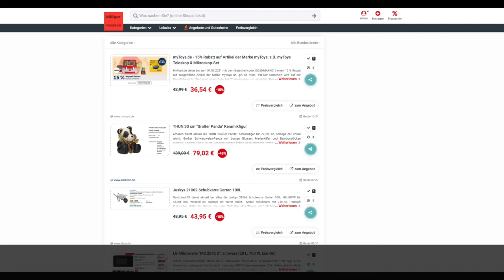Schnäppchen/Billiger des Tages 23.02.21 - THUN 30 cm "Großer Panda" Keramikfigur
Heute ist Schnäppchen/Billiger des Tages - THUN 30 cm "Großer Panda" Keramikfigur.